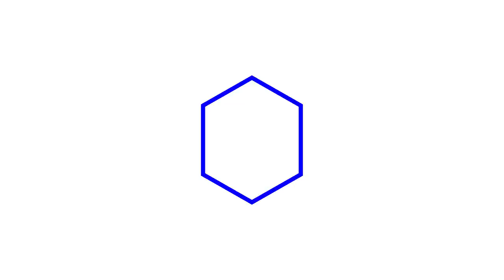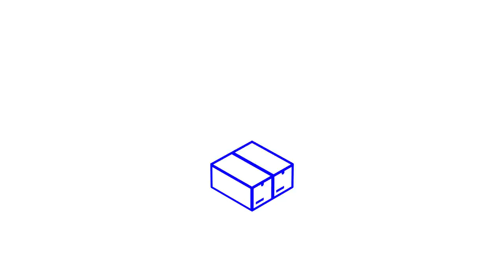Hasan Minhaj Debunks Sneaker Hype | Full Size Run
Full Size Run is Sole Collector's weekly sneaker talk and debate show featuring co-hosts Brendan Dunne, Matt Welty, and Trinidad James, and this week they're joined by comedian and political commentator Hasan Minhaj from Netflix's Patriot Act and they talk about the latest sneaker news, whether the hype on Supreme, Nike x Off-White, and Jordan is real or not, and more.